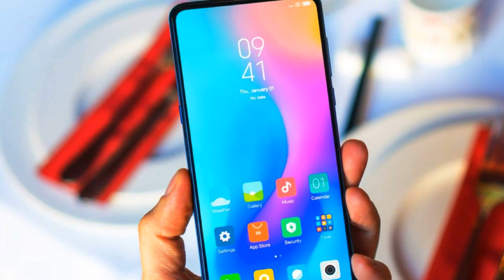Xiaomi Pocophone F2 new Specifications in 2019